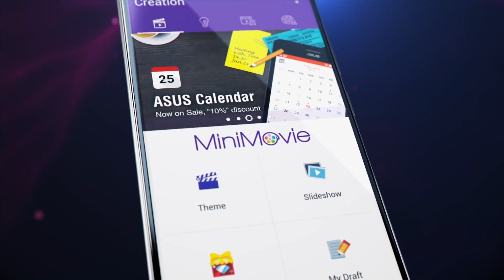ZenFone 3 Max - バッテリーの減り、もう気にしない。| ASUS JAPAN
手のひらにすっぽり収まる、携帯性抜群の5.2インチ画面に、高級感溢れるスタイリッシュなメタルボディ。超・長時間駆動バッテリーだから、旅行先で1日中思う存分街を探索したり、好きなだけゲームで楽しんだり、はまっている海外ドラマもノンストップで思いきり楽しめる。バッテリー残量を気にすることなく、どこまでもアクティブに毎日を楽しめます。